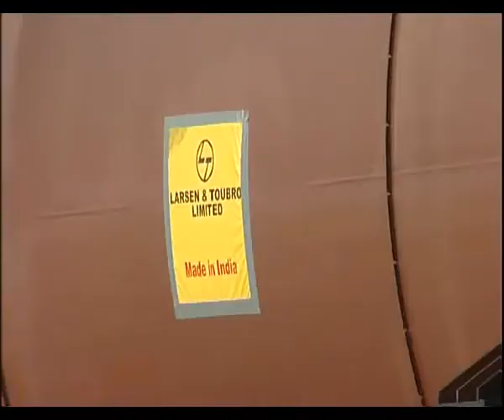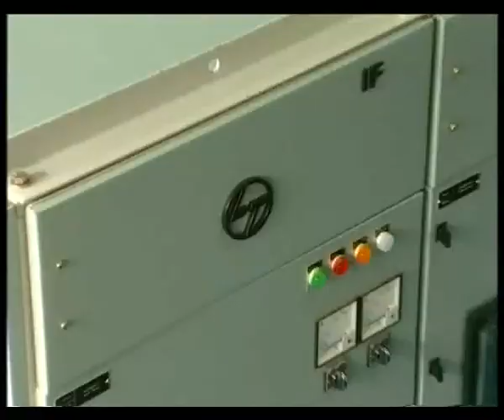L&T Anthem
Larsen & Toubro Limited (L&T) is a technology, engineering, construction and manufacturing company. It is one of the largest and most respected companies in India's private sector.

Seven decades of a strong, customer-focused approach and the continuous quest for world-class quality have enabled it to attain and sustain leadership in all its major lines of business.

L&T has an international presence, with a global spread of offices. A thrust on international business has seen overseas earnings grow significantly. It continues to grow its overseas manufacturing footprint, with facilities in China and the Gulf region.

The company's businesses are supported by a wide marketing and distribution network, and have established a reputation for strong customer support.

L&T believes that progress must be achieved in harmony with the environment. A commitment to community welfare and environmental protection are an integral part of the corporate vision.